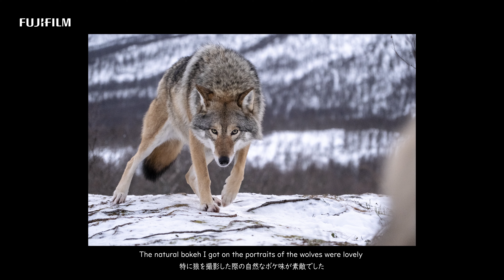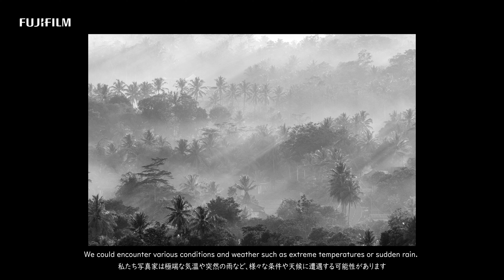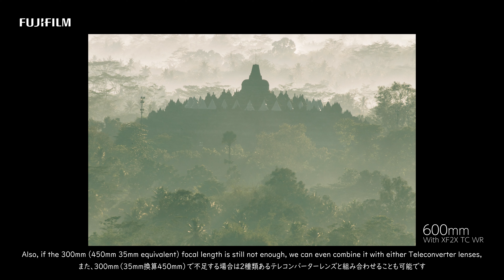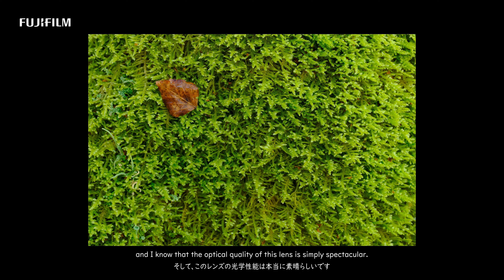FUJINON XF70-300mmF4-5.6 R LM OIS WR Promotional Video/ FUJIFILM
ดูเรื่องราวของ XF70-300mmF4-5.6 R LM OIS WR
YOUR NEXT ADVENTURE BEGINS HERE

"ฉันต้องการให้สิ่งนี้กลายเป็นเลนส์เทเลโฟโต้มาตรฐานใหม่ที่ทุกคนเลือก"
"ฉันหวังว่าเลนส์นี้จะขยายขอบเขตการถ่ายภาพของคุณ โดยให้คุณถ่ายภาพตัวแบบใหม่ ด้วยทางยาวโฟกัสที่ขยายออก"

Photographer :
Tommy Simonsen(Norway)

เรียนรู้เพิ่มเติมเกี่ยวกับ FUJIFILM X Series & GFX :

ติดตามข่าวสารและพูดคุยกันได้ที่
📷Facebook Fanpage